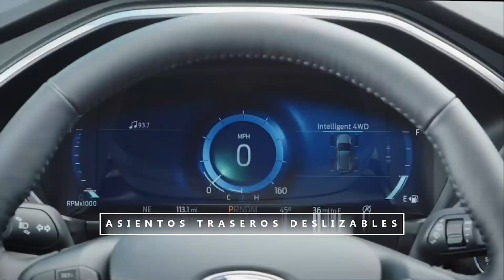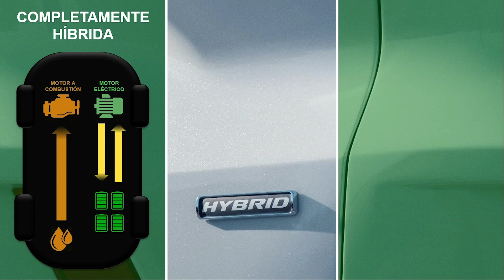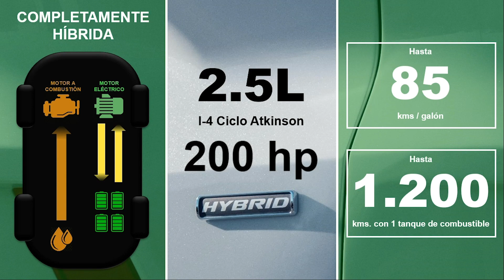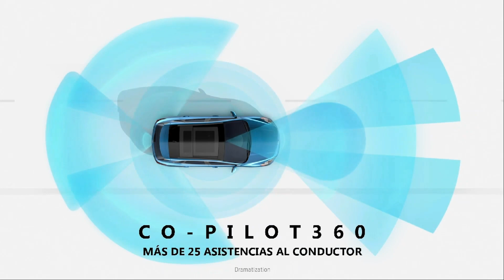Lanzamiento Nueva Ford Escape Híbrida | Ford Colombia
Acompáñanos y conoce la Totalmente nueva Ford Escape Híbrida.